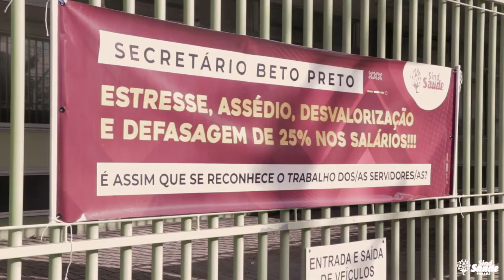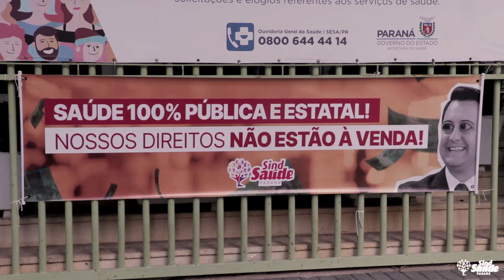SINDSAÚDE-PR protesta em frente à SESA-PR, mas o secretário não recebe a categoria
Na manhã da quinta-feira, dia 1º de julho, o SindSaúde-PR realizou um ato em frente à Secretaria de Estado da Saúde do Paraná (SESA-PR) para pressionar o secretário Beto Preto a ouvir as reivindicações dos trabalhadores e trabalhadoras da saúde paranaense.
Em uma atitude que reforça o descaso da SESA-PR com a categoria, a direção do sindicato foi hostilizada por funcionário que ocupam cargos comissionados, e impedidos de entrar no prédio da Secretaria, um prédio público.